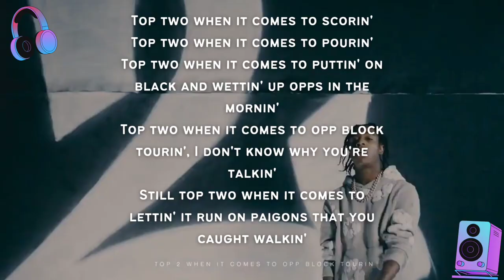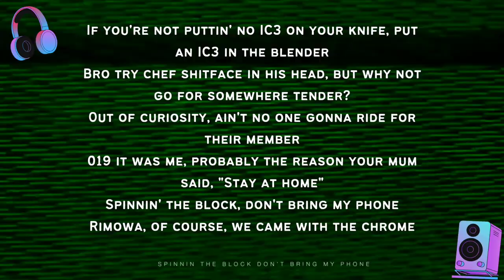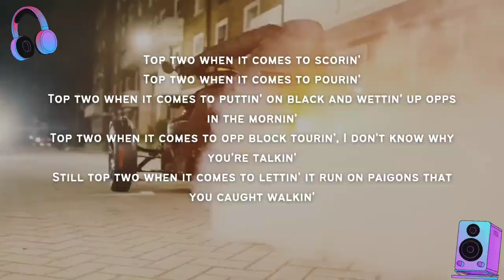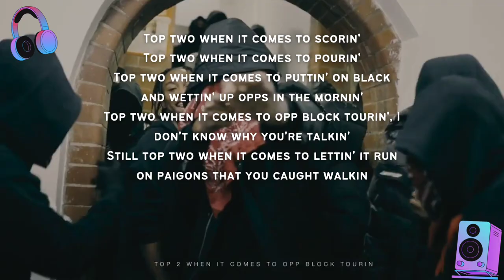Clavish - Top 2 (Lyrics)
Listen to "Top 2" on YT Music and Spotify.
Follow Artist:  @Clavish
Support our IG Page and DM for requests.
Follow our Audius Page: @smokescreensoundz

This video is meant for entertainment purpose only, we do not own any part of the production of the product but claim the free marketing promotion creation segment of the product. The promotion content is created by us for the public and can be reused for creative common attributions only, the rest of the work or product can be claimed or filed against the unauthorised user personal(s)

[Intro]
(R14)

[Chorus]
Who done it worse than us? Can't go back to servin' up
Old friends got nothin' to say in person, but, on the 'net they be talkin' up
Had a dream they was 'tent, they was chalkin' it up
Next day, I see BH borin' it up
I'm still top two when it comes to puttin' in dirty work, done more than enough
Top two when it comes to scorin'
Top two when it comes to pourin'
Top two when it comes to puttin' on black and wettin' up opps in the mornin'
Top two when it comes to opp block tourin', I don't know why you're talkin'
Still top two when it comes to lettin' it run on paigons that you caught walkin'

[Verse 1]
Twenty pound each for the laces, but, Tae can pattern me three for fifty
Step with my chain out, everyone shifty
You ain't never caused no Section 60
Section 18, done him up quickly, tickin' my local spender
If your bine or blade weren't lit when it mattered, you can't be a close contender
That was a cold December
Get nicked, and I won't remember
If you're not puttin' no IC3 on your knife, put an IC3 in the blender
Bro try chef shitface in his head, but why not go for somewhere tender?
Out of curiosity, ain't no one gonna ride for their member
019 it was me, probably the reason your mum said, "Stay at home"
Spinnin' the block, don't bring my phone
Rimowa, of course, we came with the chrome
Ain't gotta phone no one, like, "Can I borrow your guns," I don't gotta watch my tone
Or, tone it down, if I left that one alone, would've been at Rolling Loud
Still tryna put someone's son in the clouds, bringin' my pipe on tour
'Cause I don't know who I might spot in the crowd
You go there later, I'm goin' there now
Get a third one, or take it trial
But, I might be gone for a while
I'm still top two when it come to drillin', say that I'm not, then you're in denial

[Verse 2]
How can I be homophobic? What, just 'cause my man's not rollin'?
Really caught dookie strollin', had his shank, but, I'm why there was a pokin'
Don't make sense tryna mention my name same time that you're trollin'
Neck shot, chokin'
Girls say I'm a joker, in a stolen car, just know, I'm not jokin'
The mandem say that I need me a girl, but, really, I need me some .32 autos
Let them sit right next to your cornrows
He ain't shot no one, but, I thought so
I ain't tryna be a boss on my block
When I was in jail, my opps try put put some chicken change on my head
And, I found that cute, I can more than double the guap
Who's scorin' points and puttin' up shop?
's a victim, same time snitchin'
If my music starts declinin', tell Big K, "Link me in the kitchen"
I hate when girls act like they love street shit
Tell them to lock my ting, and they're flinchin'
Snow ain't puttin' no tips in
No tip, by the time that he's done, he's fistin'
Top two when it comes to drippin', all the Ps that I blew on Chrome Hearts
Could of bought me a .44, long .32, 1 Matic, and probably a Smithen
Got no problem buyin' the dingers
But I hate when the cars just sit there catchin' dust and tickets
Why I buy them, just make sure that you're spinnin'